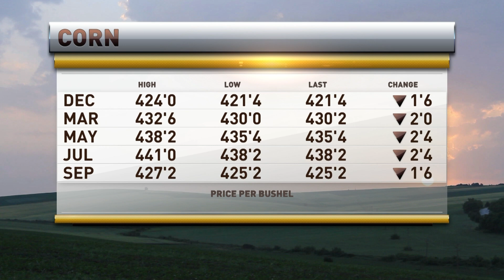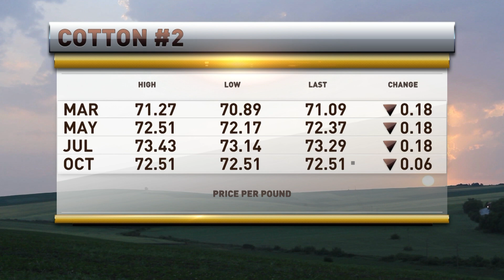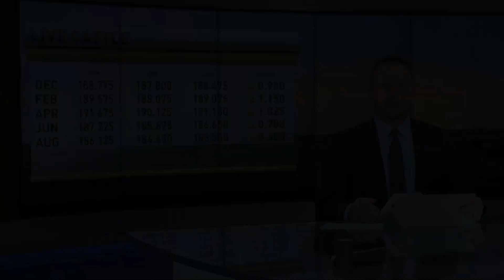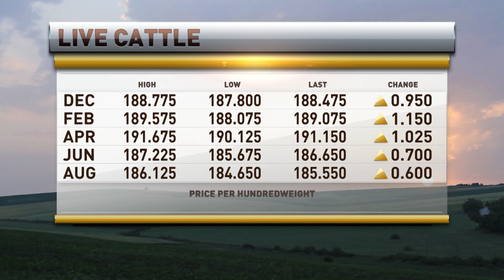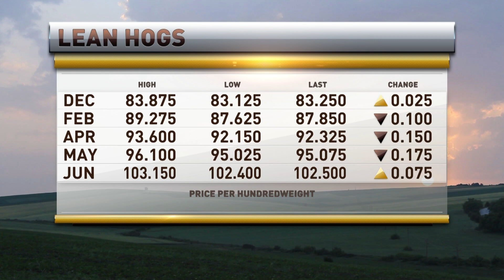President Brian Hoops on RFD TV on December 4, 2024